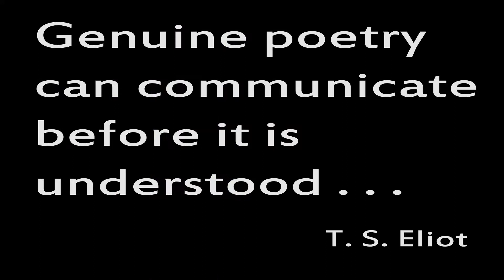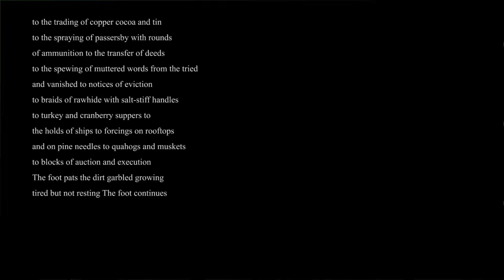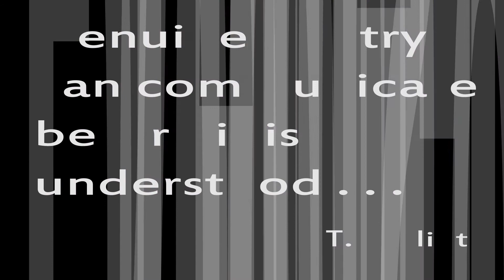Trojan Poetry 60: "Democracy" by Suzanne Gardinier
Trojan Poetry is created by John Waite and Mike Melie.

Democracy
By Suzanne Gardinier

Nothing hurts but the foot is insistent
The foot seeps The foot has never healed
The foot pierced and swollen will not be hidden
The foot will at all costs be included
The foot will unburden The foot will rule
waking and sleep until it’s attended
Attention The foot has something to say
but no way of speaking The foot is sealed
and drums the ground in coded unvocable
syllables The foot has a story
the foot can’t tell The foot draws near
to weeping to the silver abundance
of stacked fish to fire to amputations
to the trading of copper cocoa and tin
to the spraying of passersby with rounds
of ammunition to the transfer of deeds
to the spewing of muttered words from the tried
and vanished to notices of eviction
to braids of rawhide with salt-stiff handles
to turkey and cranberry suppers to
the holds of ships to forcings on rooftops
and on pine needles to quahogs and muskets
to blocks of auction and execution
The foot pats the dirt garbled growing
tired but not resting The foot continues